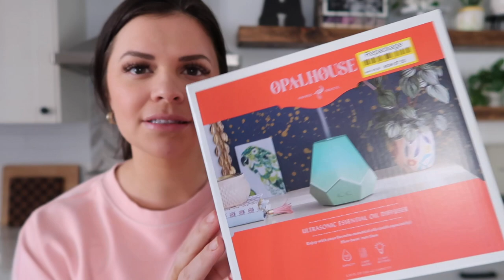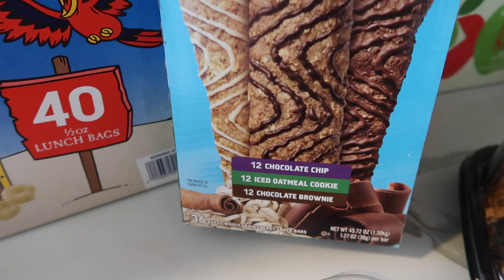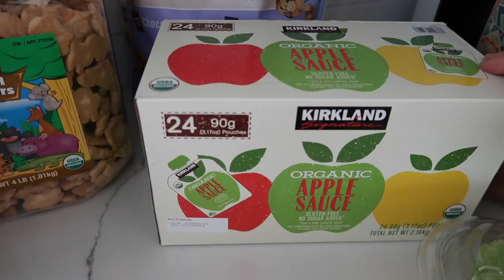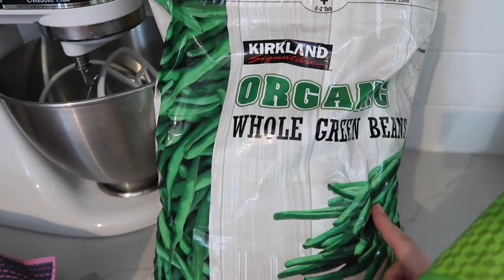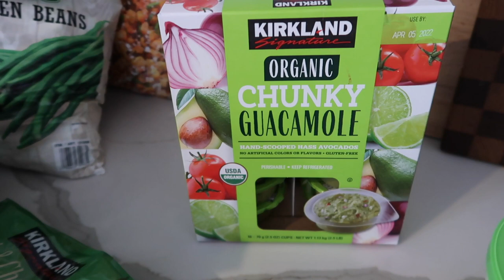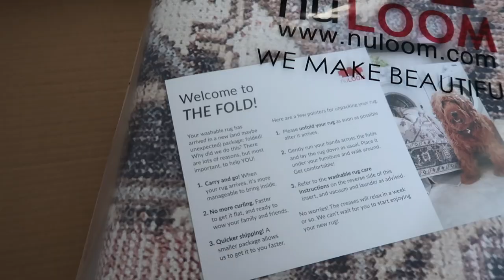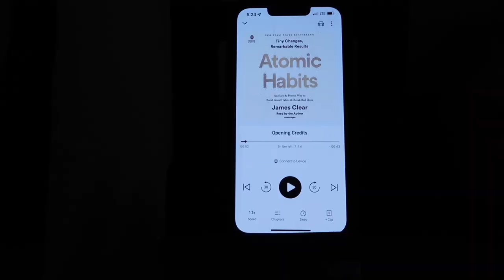BUSY DAY IN MY LIFE VLOG | COSTCO HAUL OF OUR FAVORITE THINGS & SPRING TARGET CLEARANCE HAUL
Happy Thursday! This video is a day in the life vlog where Stella and I ran some errands and made our way to Target and Costco! I shared a haul of everything we picked up and hopefully gave you a few ideas for your next costco trip :) Thank you for following along!

Smiley Face Mug
Gold Hoops
Stella's Mini Sweatshirt
Yellow Thermal
Mini Table Lamp
Essential Oil Diffuser
Playroom Rug (I ordered the 6x9!)
Spin Bike

ANOTHER BUSY DAY IN MY LIFE VLOG | COSTCO HAUL OF OUR FAVORITE THINGS & TARGET CLEARANCE HAUL